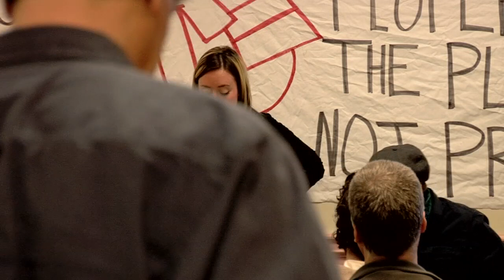Capitalism Is Killing the Planet: How Can We Fight Back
This is a recording of a panel discussion held in Washington, DC the evening prior to the February 2013 Forward on Climate Rally, a mass demonstration against the Keystone XL tar sands pipeline. The event was sponsored by the Ecosocialist contingent to the rally, a coalition of socialist organizations which marched together at the demonstration to make the case for a united and independent grassroots movement that does not look toward the Democratic Party for solutions or help to the climate crisis. For more information about the contingent, visit this

Speakers:
Jill Stein, 2012 Green Party presidential candidate
Chris Williams, activist and author of Ecology and Socialism
Nick Davenport, activist with Solidarity